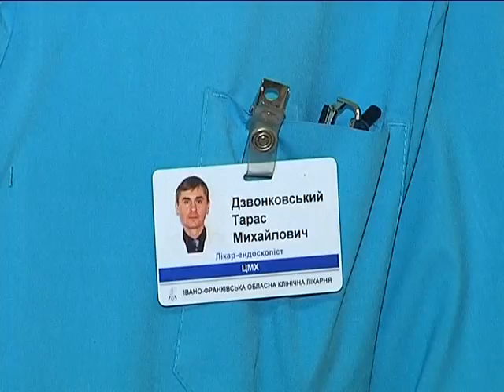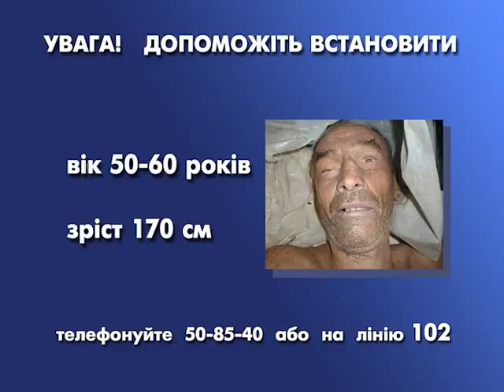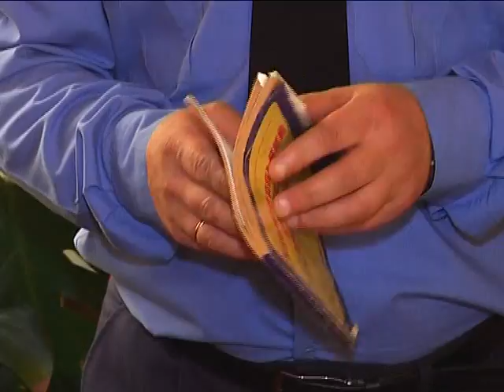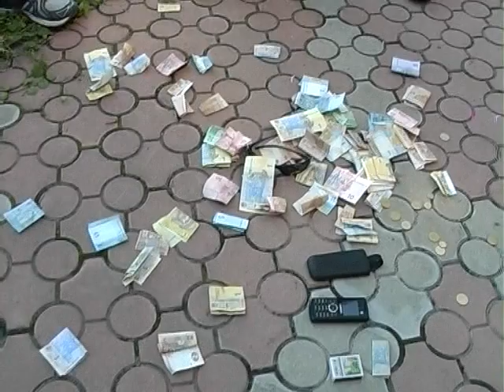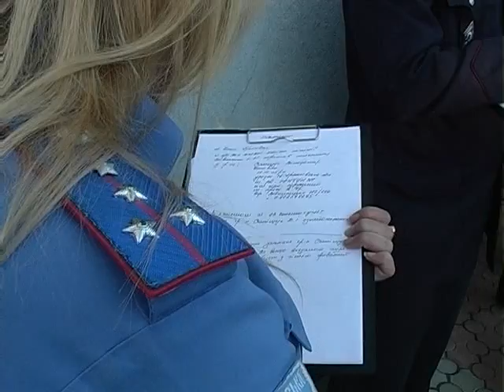«Кримінальний огляд» за 23.07.12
Співробітники СЗГ УМВС України в Івано-Франківській області пропонують оперативні та резонансні матеріали, відео з місця подій, коментарі фахівців. Отримайте достовірну інформацію з перших уст.